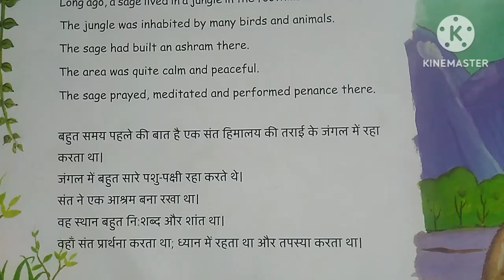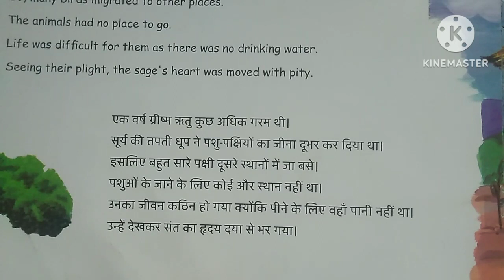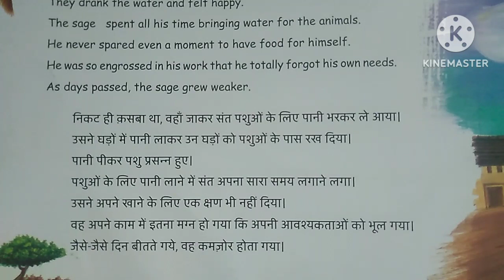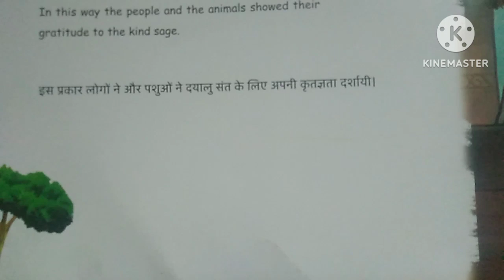कृतज्ञता दर्शाओ कहानी।@infobellshindirhymes @vladnikihindi@HindiKahaniyan